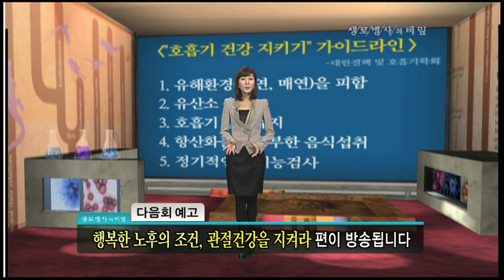호흡기 약해지는 계절, 겨울! 면역력 지키는 노력 필요 - (2009.12.3_313회 방송)_호흡기 면역력을 높여라!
[호흡기 면역력을 높여라!]

[ 원고정보 ]
에이즈 신종폐렴인 사스, 그리고 조류독감까지 지난 20년간 늘어난 신종질병만도 40여 종에 이르고 있습니다. 그렇기 때문에 현대인들에게 호흡기 면역력을 높이는 것은 무엇보다도 중요한 일인데요. 대한결핵 및 호흡기학회에서는 일반인들에게 호흡기 건강지키기 가이드라인을 제시하고 있습니다. 먼저 폐에 해로운 흡연과 매연은 피하고 유산소 운동과 정기적인 폐기능 검사로 폐건강을 유지할 것, 그리고 적정습도 유지와 항산화능력이 풍부한 식품을 통해서 면역력을 기를 것을 권장하고 있습니다. 겨울철은 호흡기가 약해지기 쉬운 계절입니다. 건강한 호흡기를 지키는 일, 우리 몸 전체의 면역력을 지키는 기본입니다.